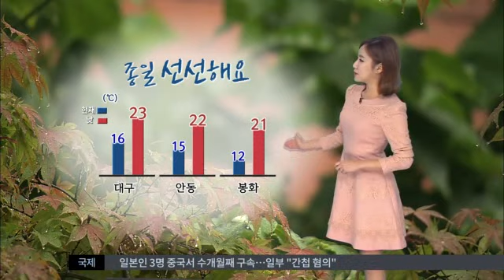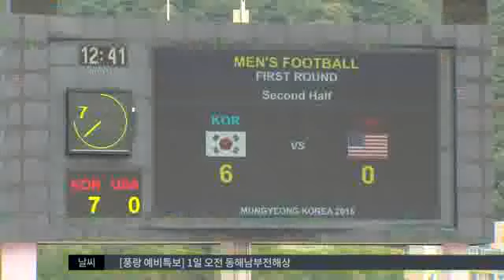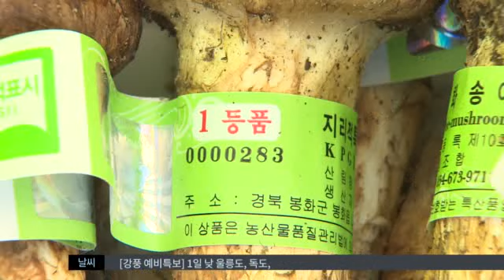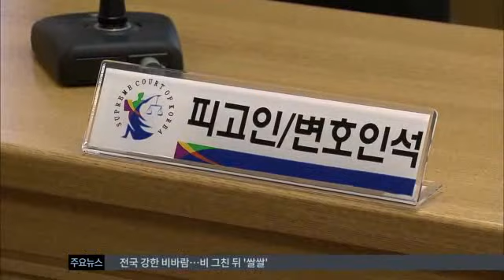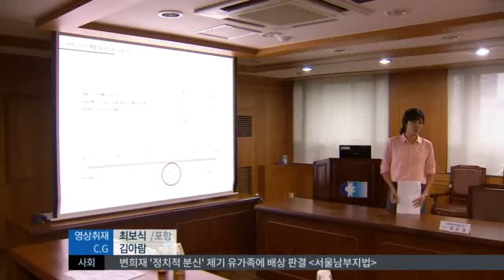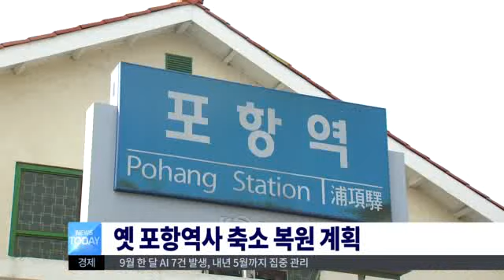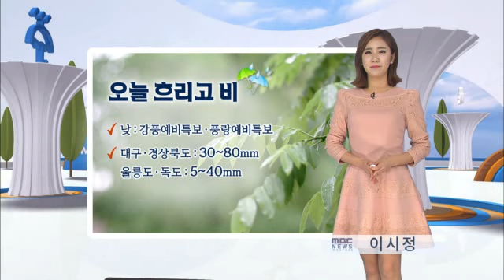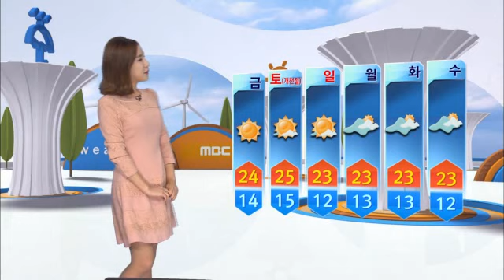2015.10.01 (목) 대구MBC 뉴스투데이